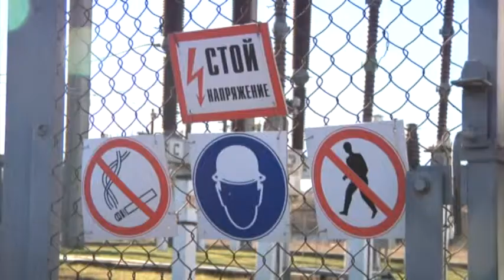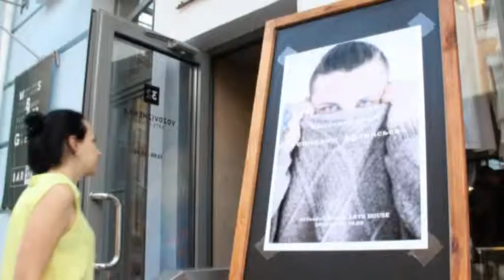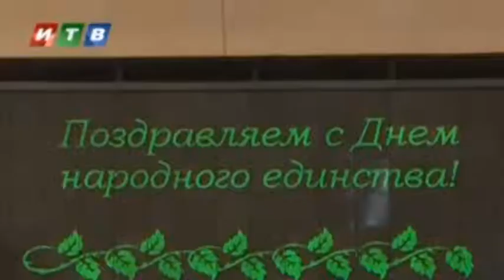Новости "Волна" 04.11.2015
Смотрите сегодня в выпуске:

1. тушите свет. Депутаты Верховной рады Украины о возможной энергоблокаде Крыма.

2. Своих не бросаем. В Киеве 8 ноября пройдет акция в поддержку крымчанина, политзаключённого Геннадия Афанасьева.

3. Стратегия возвращения Крыма. Как непринятие документа отражается на жизни граждан страны.

4. Праздник Оккупации. Крымчане празднуют "День Единства".

Мы рядом!